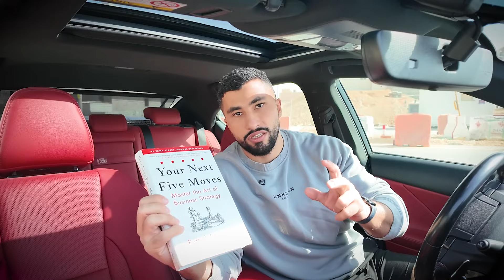انا دائما الغلطان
اهلا بالاسطوره! شكرا لك لمتابعه الفديو اذا اعجبك شاركه مع صديق لك يستفيد منه.

خلينا متواصلين بشكل يومي اسطورتي
انستقرامنا

شكرا لكم لمتابعتكم ووقتكم الثمين. و اشوفك الفديو الجاي
أخوكم: عبدالعزيز دلحي

عدد الأساطير في القناة وقت تنزيل الفديو
139,798